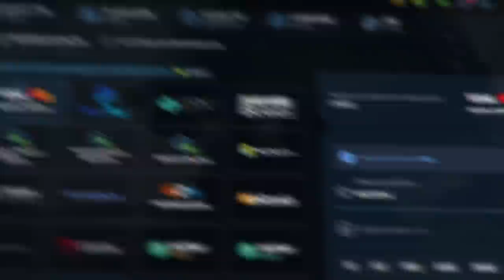CS:GO, mas a MIRAGE É 2X MAIOR...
Nesse vídeo joguei o mapa da MIRAGE no CS:GO, só que 2x maior do que o normal! (Pareciamos formigas).